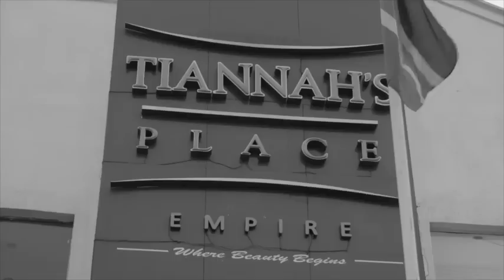Tiannah's Empire Reality TV Show (Episode 04)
Tiannah's Empire Reality TV Show reveals the behind the scenes daily activities of Serial Entrepreneur and Fashion Mogul, Toyin Lawani, and how she juggles from controlling 30 different business and being a mum of two lovely kids, Tiannah and Tenor. Watch Tiannah's Empire Reality TV Show live broadcast on EbonyLifeTV (DSTV Channel 165) every Tuesday by 9:30pm.